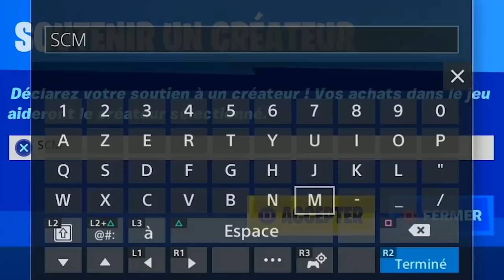GUIDE COMPLET DÉFI QUÊTE JONESY OBSCUR 2 FORTNITE, LISTE DÉFI QUÊTE SAISON 8 FORTNITE, DÉFI JONESY 2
▬▬▬▬▬▬▬ • BIENVENUE 😍 • ▬▬▬▬▬▬▬

▬▬▬▬▬▬▬ • PARTENAIRES 💪 • ▬▬▬▬▬▬▬

👉StealthGamer:
"SOISCOOLMEC"
"STRIKESOISCOOL"

TikTok "SoisCoolMecYTB"
👻Snapchat "soiscoolmec"

.▬▬▬▬▬▬▬ • TOP DON 💰 • ▬▬▬▬▬▬▬

▬▬▬▬▬▬▬ • MUSIQUE OUTRO 🎵 • ▬▬▬▬▬▬▬